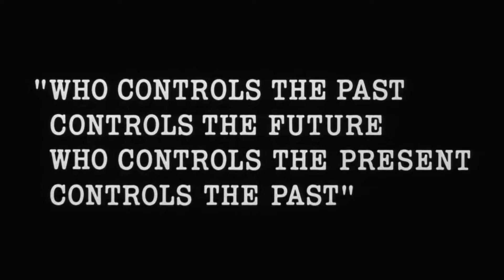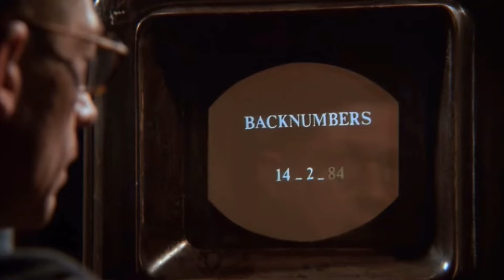1984 (1984) Movie Trailer (Welcome To The Machine Edition)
Fan made trailer for 1984! Enjoy:)! Watch my In the mouth of madness trailer video here